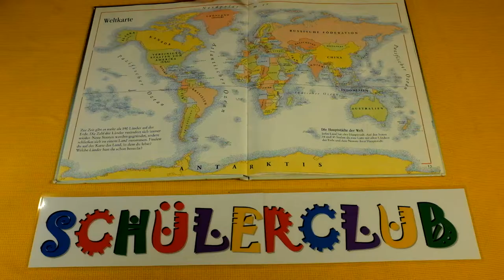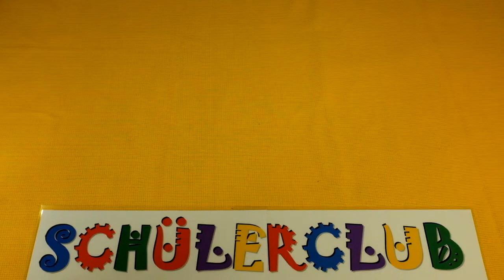Wir basteln Masken- NIGERIA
Hallo liebe Kinder und Freunde der Maskengeschichte!
Wir freuen uns auf eine  Reise nach Nigeria.
In diesem Film lernen wir gemeinsam etwas über Nigeria und erstellen zusammen eine nigerianische Maske aus Pappkarton!

Wir brauchen:

Schere
Radiergummi
Bleistift
Leim
Schneidemesser
Farben die euch gefallen
Pinsel
Pappkarton (den ihr übrig habt)

Wir werden uns freuen zu sehen, was ihr am Ende erstellt habt!

Wir freuen uns auf die nächste Reise. Euer Schülerclub aus Schöneweide.